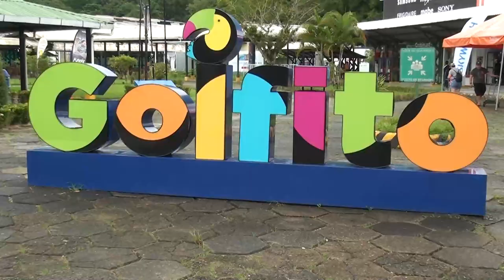Excampeón de la Vuelta Costa Rica destaca la importancia de etapas en la zona sur